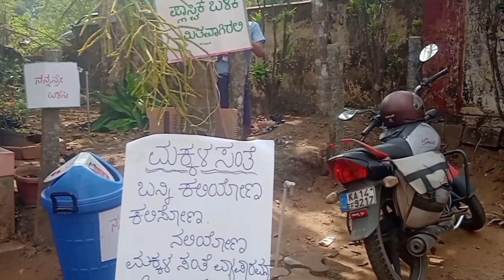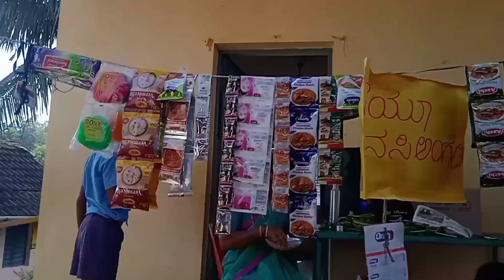ಮಕ್ಕಳ ಸಂತೆ CHILDREN'S MARKET IN GOVT PRIMARY SCHOOL, NULIGGERE